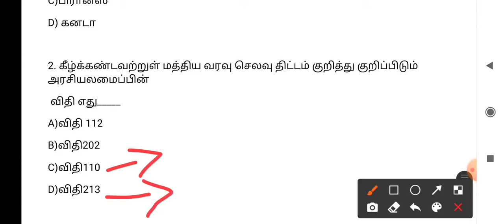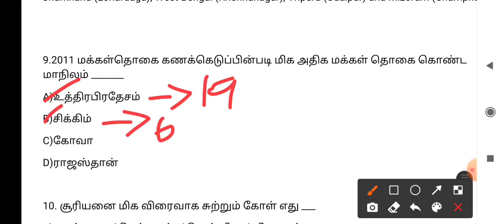TNPSC Important questions(Daily10 questions) Exam -ல்கண்டிப்பாக‌ கேட்கப்படும் முக்கிய கேள்விகள்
TNPSC Important questions(Daily10 questions)
TNPSC Exam -ல்கண்டிப்பாக‌ கேட்கப்படும் முக்கிய கேள்விகள்